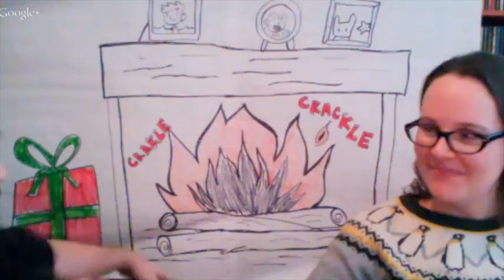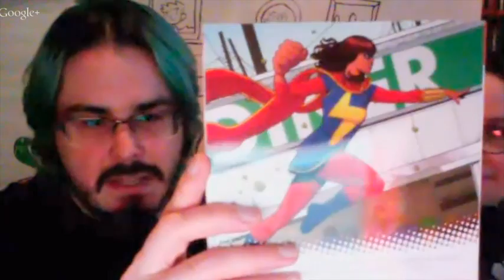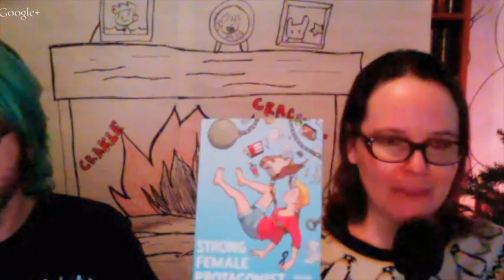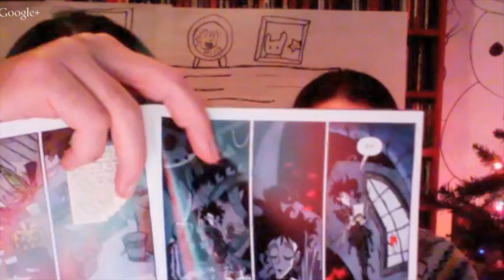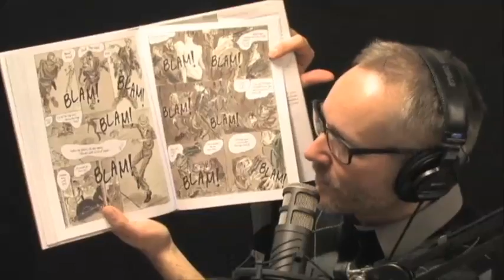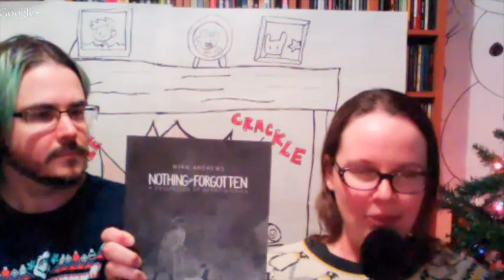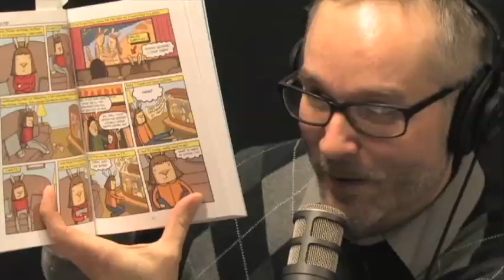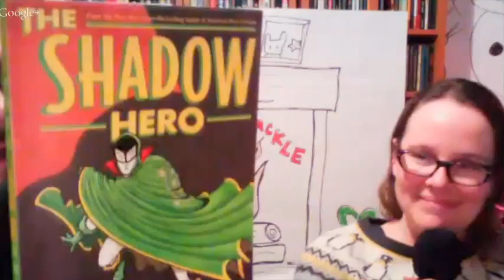CAG 108 - Comics For the Holidays! with Raina Telgemeier and Dave Roman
Talking about the best comics to give as gifts on CAG!

We're continuing our tradition of closing out the year with Dave Roman and Raina Telgemeier of The Comics Bakery Join us for a rapid round of book talks on some of our favorite comics, which you can use as your last-minute holiday gift guide!